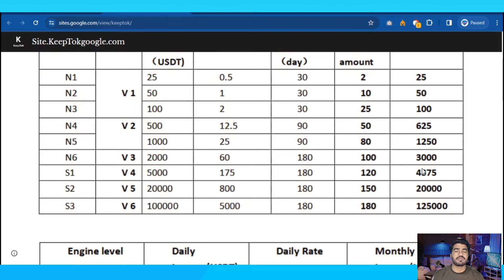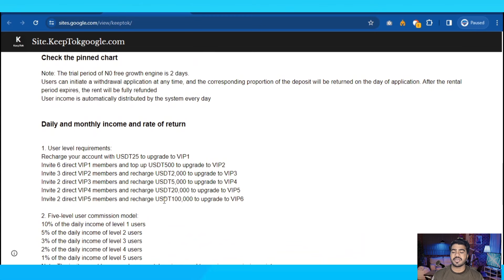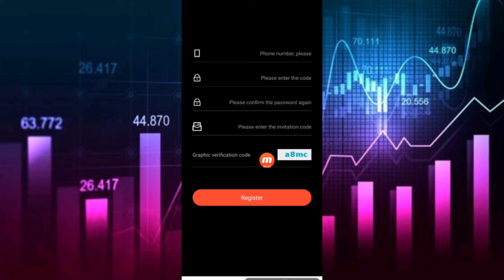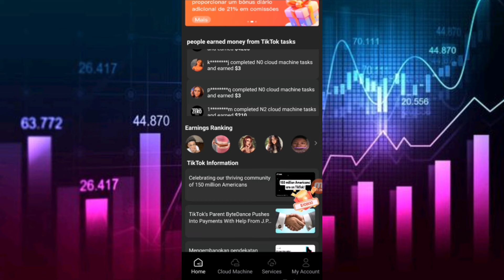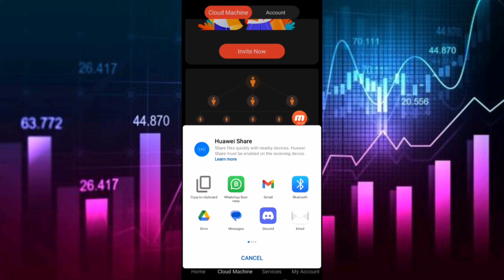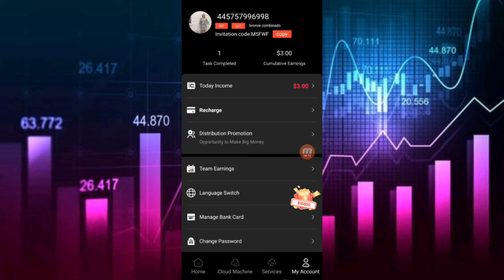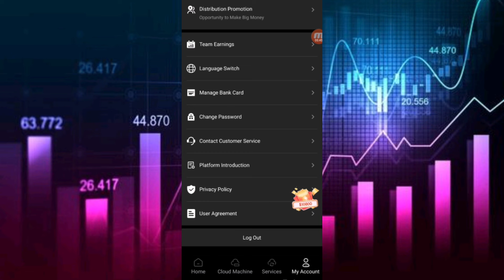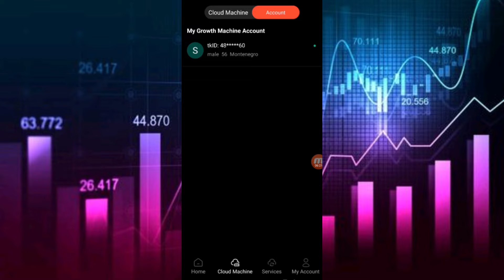EARN MONEY By Watching TikTok Video Using This App KEEPTOK Available On Playstore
Invitation: M5FWF
Keep Tok official website address

Google download link